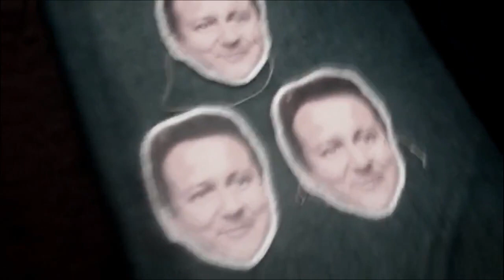Goldblade - "We're All in It Together" Southern Records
- Goldblade - "We're All in It Together" - Like this video? Come see thousands more at the Net's biggest, uncensored, completely d.i.y. punk, hardcore, indie and alternative music video site, BlankTV.com! We've got News, Games, Contests and the stuff that we can't show on YouTube!
Director:

Politics like rock-n-roll is full of glib empty slogans.

"We're all in it together" is the Tories über slogan, a meaningless "we pretend to care" phrase about us all being in the recession sh*t-pit at the same time, From a party led by a man from advertising it was as empty as expected.

Goldblade take the phrase and shove it back down their well-fed throats whilst celebrating the idea of community in a song that sticks it to the bankers and the greed whilst both lamenting and celebrating the UK in a powerhouse punk rock anthem from their forthcoming album on Southern Records.